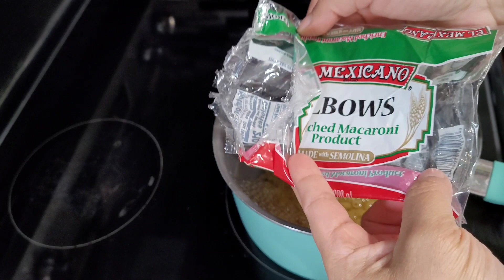Enlada de coditos jamon y🍅🌶🌽🫑me encanta su sabor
1 bolsa de sopa de coditos 🍅jitomate🍅jamon🌶chiles jalapeno 🌶chile banana 🌶elotes 🌽chile pimento 🌶mayonesa 🍅y crema 🌽sal algusto 🥗